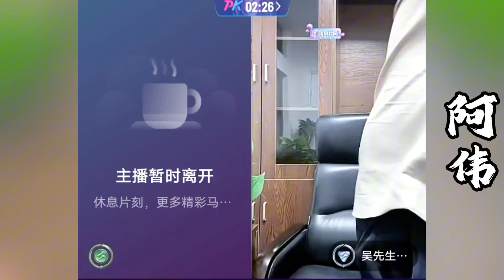很多粉丝们说黄毛没还3万元给吴总，黄毛坚持说已还清，今天他们连麦直播说清此事！【探山记】凉山